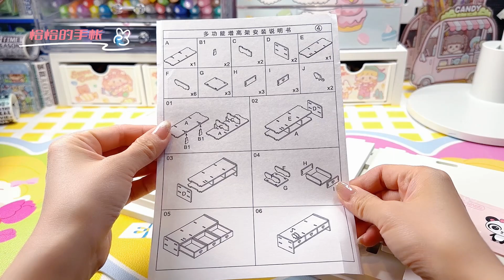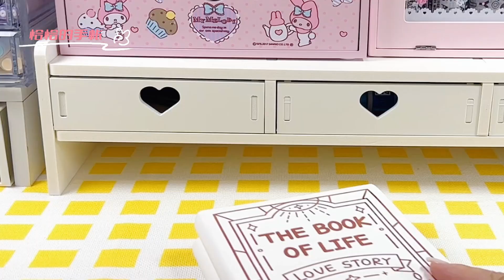🎀恰恰の手帳 整理書桌 收納 手帳 沉浸式 白噪音 聲控 ASMR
🎀ChachaのPocket Desk Tidying, Storage Pocket, Immersive White Noise Voice Control ASMR